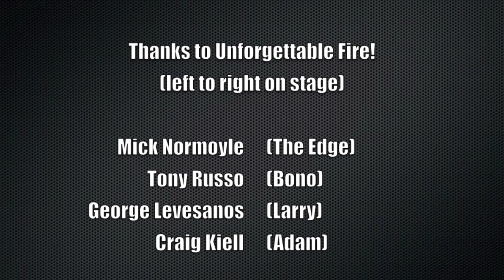2013 U2 Conference: U2's Sound Explained for Non-Musicians, with Unforgettable Fire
From the 2013 U2 Conference, Christopher Endrinal interviews the members of the tribute band, Unforgettable Fire, who not only talk about U2's sound, but also play examples of how U2 makes such a unique sound.

The audio track on this video is a bit hot, so please be careful and watch the volume setting as you watch and listen. We apologize for the inconvenience.

For more information about Unforgettable Fire, please For more information about the conference, please